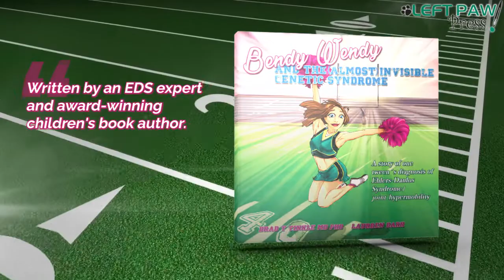Bendy Wendy And The (Almost) Invisible Syndrome - Ehlers-Danlos Syndrome / Joint Hypermobility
Bendy Wendy And The (Almost) Invisible Syndrome: A Story of One Tween's Diagnosis of Ehlers-Danlos Syndrome / Joint Hypermobility trailer video

Medical Books available from Left Paw Press:

Joint Hypermobility Handbook

Bendy Wendy and the (Almost) Invisible Genetic Syndrome: A Story of One Tween's Diagnosis of Ehlers-Danlos Syndrome / Joint Hypermobility

My EDS Journey Journal – available as a downloadable PDF exclusively on the Left Paw Press